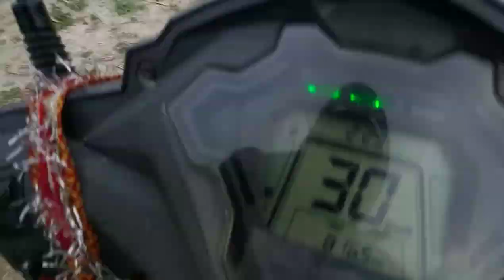गांवों में barish se farm me फसल (Tobacco) ko बचाने की Technique ||Aman Kumar Vlogs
barish se farm me  फसल (Tobacco) ko save karne ka tarika Aman Kumar Vlogs
गांवों में barish se farm me फसल (Tobacco) ko बचाने की Ninja Technique ||Aman Kumar Vlogs||
Aaj fir barish hua
Aman Kumar Vlogs
Today I have started my vlog from Samastipur  village farm tour in February
Aman vlogs
 today Village street view after Rain in February 2024
Aman Kumar Vlogs
amankumarvlogs
Aman Kumar samastipur bihar Youtuber
bihar village youtuber/vlogger Aman Kumar Vlogs
celebrate sarswati puja
village street view

travel another village in Bihar India
samastipur to ladakh planning
 Aman Kumar Vlogs SAMASTIPUR City/town
travel Moto vlogger in samastipur village